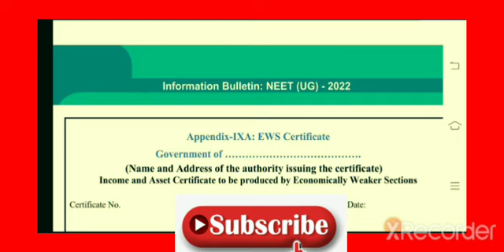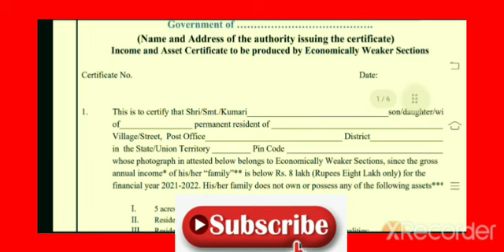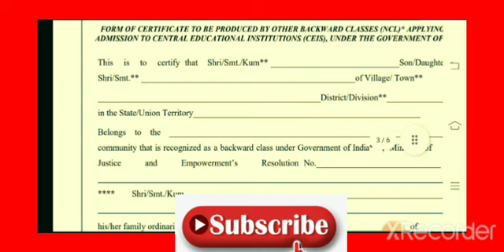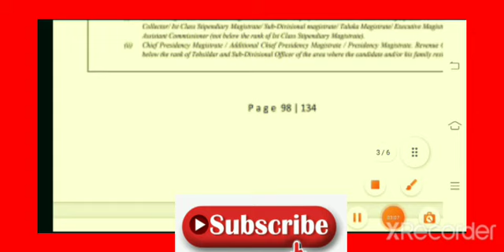GOOD NEWS🔥NEET 2022 Exam Postponed | neet 2022 expected date latest news|neet 2022 latest news today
Hello Students, watch the NEET Strategy Session about " NEET 2022 postponed Date and Exam Pattern ". In this video, Rahi sir will provide the NEET 2022 latest news. The topic would be discussed in complete detail. This session will be very helpful for the neet fresher and neet dropper | neet repeater students who are preparing for NEET Exam 2022. If you want to score high in the NEET Exam Paper, then this session will help you get more marks. So watch the complete video, and let's get a better understanding of the topic.neet 2022 latest news today.neet 2022 exam date latest news
neet 2022 expected exam date

I